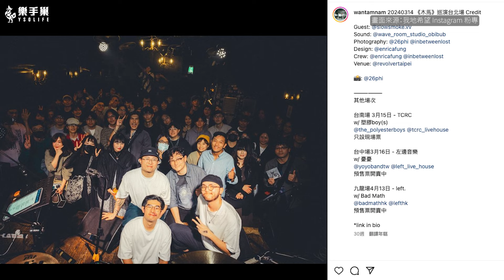在香港玩樂團難如登天？！來自香港的「港島青年」我地希望 Wantamnam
本集節目邀請到來自香港的新銳樂團 我地希望 ，與我們聊聊自身在樂團這條路上的心路歷程。

今年發布首張 EP《木馬 Mukma》的我地希望，透過時而內斂、時而極具張力的編曲和富有詩意的歌詞意境，帶著我們探索著香港的城市文化。

團內創作主腦逢一，擁有港台混血的身份，同時還是知名樂手官靖剛的學弟，影片中也聊到在台灣與香港組建、經營一個樂團的差異性。在香港想要玩樂團到底多不容易呢？我地希望從成團到開始演出、發片的過程又遇上了哪些困難，讓我們一起來看看吧！

章節：
00:00 歡迎來自香港的「我地希望 Wantamnam」
01:02 團名的由來
03:06 團員介紹
03:44 台灣跟香港玩樂團的差異
09:15 如何決定用什麼語言寫歌？
15:13「我地希望 Wantamnam」的組成過程
21:35 團員的器材介紹
27:08 在台灣演出有哪些深刻的印象？
29:09 還想跟哪些音樂人合作？
30:37 「我地希望 Wantamnam」嘅廣東話小教室

演出：Jon
攝影：Jon、傀儡、熊
燈光：Jon、傀儡、熊
剪輯：鈞皓、士軒
字幕：士軒
校稿：樂手巢編輯部